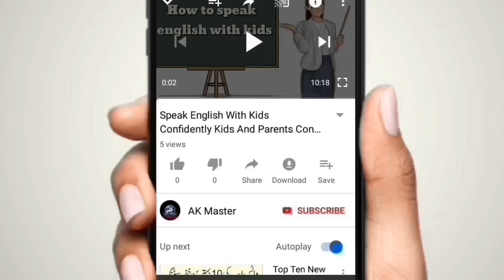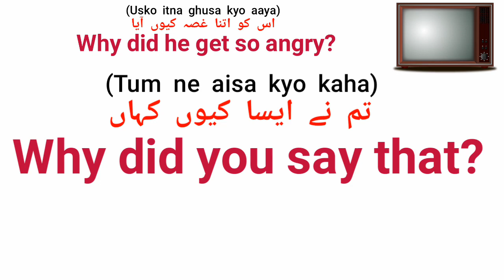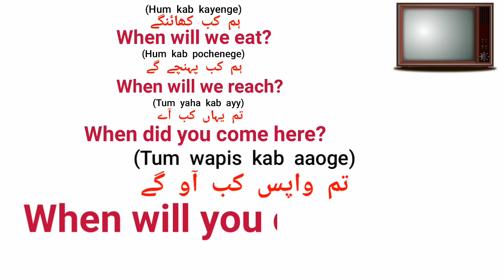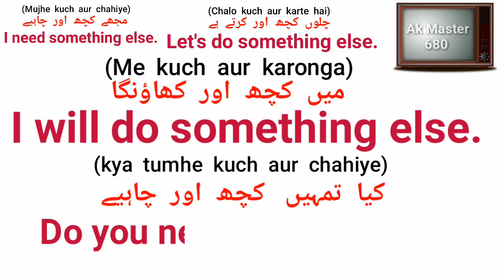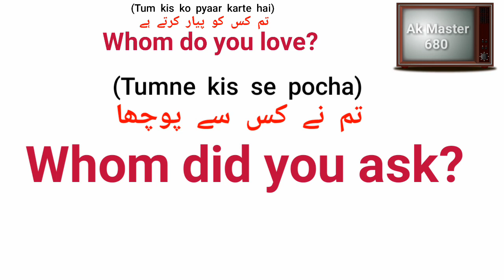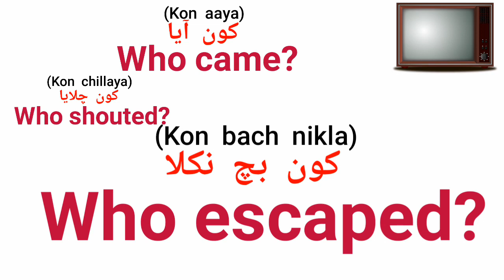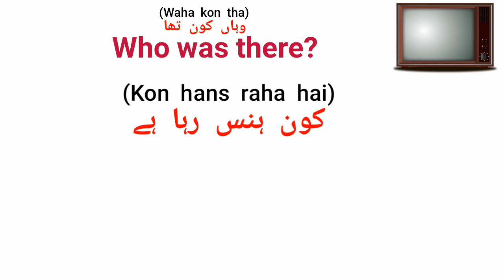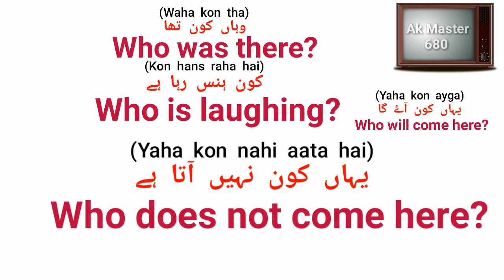Daily Use English Sentences | English Speaking Practice | English Conversation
About Video:-

  Content Cover:-
English Conversation
learn English
spoken english
english speaking
ea English
ea English learning